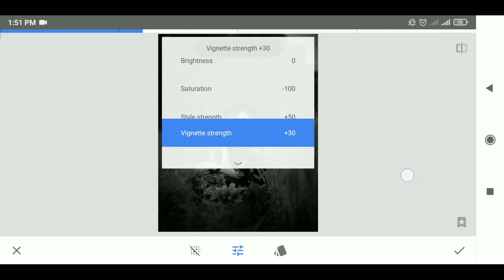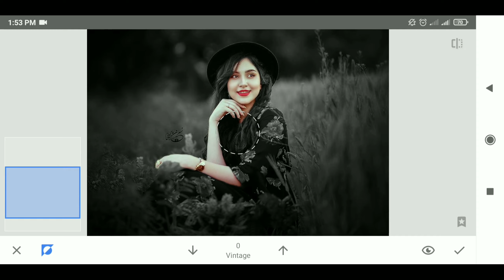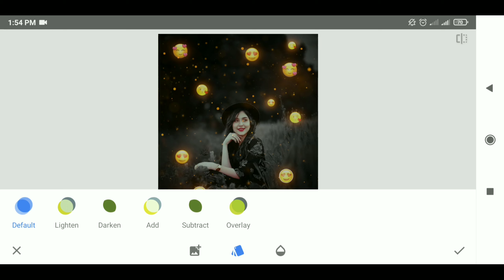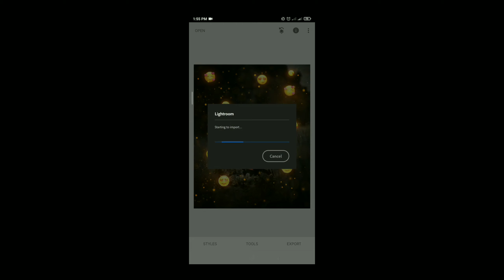Instagram Emoji Photo Editing on Snapseed | Snapseed Dark Photo Editing Background | Viral Photo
Instagram Emoji Photo Editing on Snapseed | Snapseed Dark Photo Editing Background  | Viral Photo Editing

🎤 Download Background Music Credit Link →

Thanks